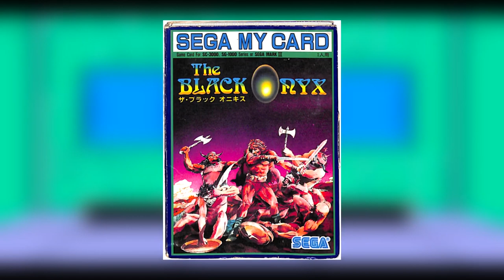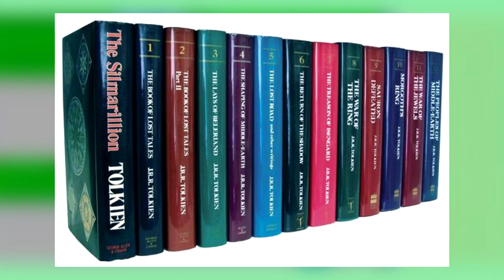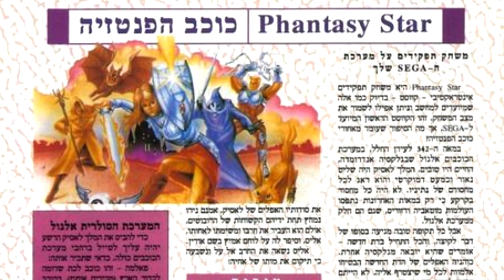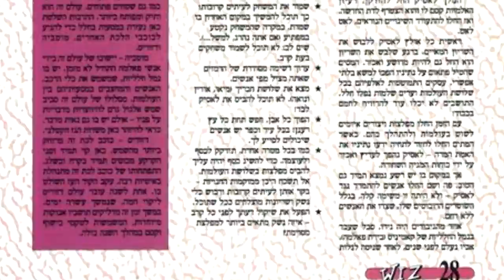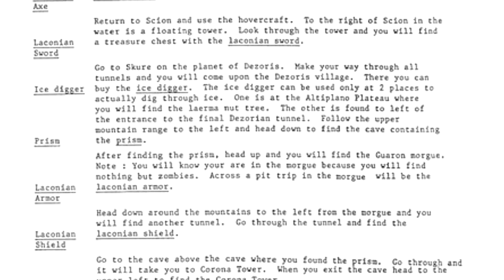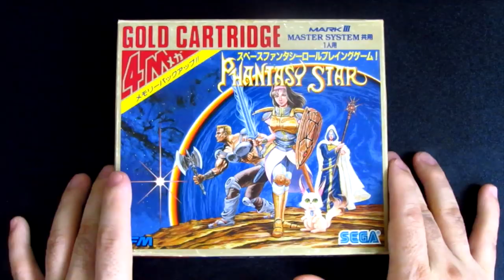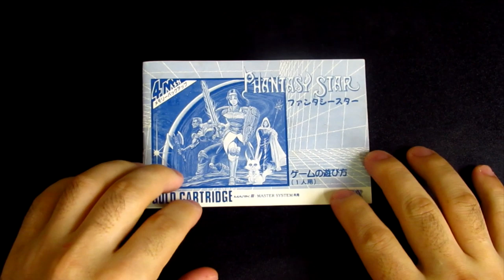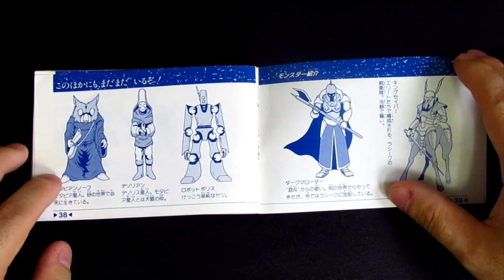Como foi o Desenvolvimento de Phantasy Star (Master System)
Phantasy Star foi o primeiro RPG que joguei, e também o primeiro jogo em português, do meu primeiro videogame o máster system, é um game muito especial pra mim, por isso o vídeo não é só pra vocês, o vídeo é pra mim tbm.
Vamos descobrir juntos
Como era o cenário antes de phantasy star existir
Quem foram os responsáveis por esse jogo
O que phantasy Star tinha que os outros RPGs da época não tinham
Afinal Como foi o desenvolvimento de Phantasy Star
É isso que vamos ver no vídeo hoje.
Então vamos começar